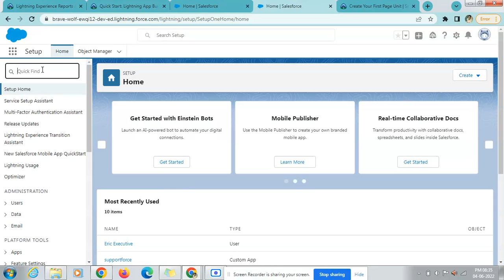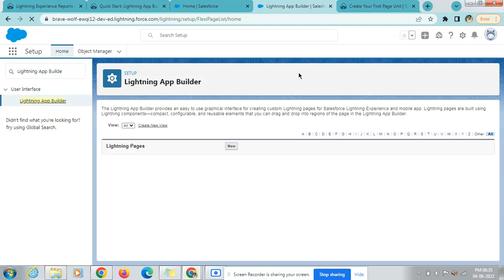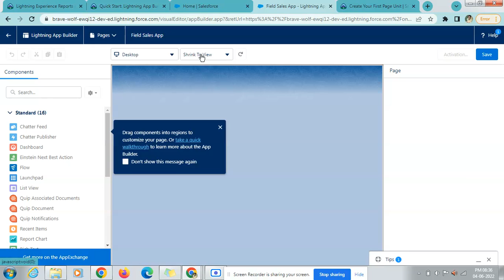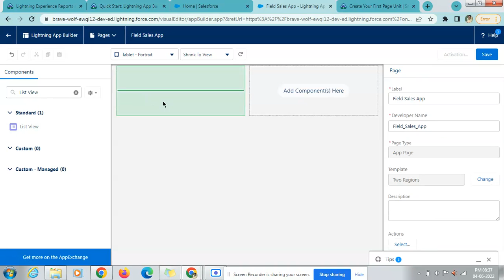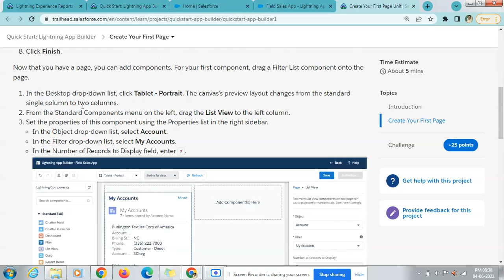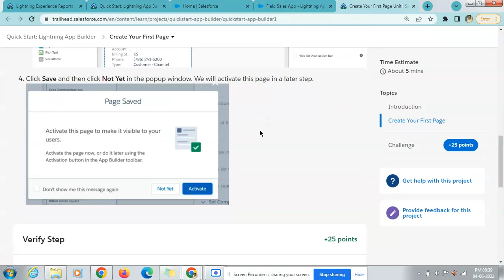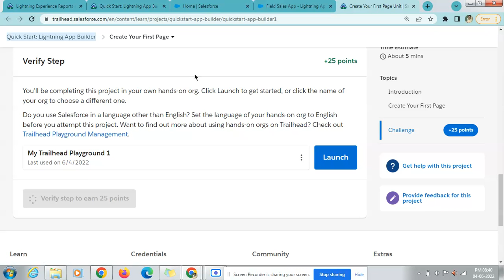Create Your First Page | Quick Start: Lightning App Builder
Quick Start: Lightning App Builder

Lightning Experience Reports & Dashboards Specialist
Create Your First Page
Introduction
Lightning App Builder lets developers and business users build beautiful custom user interfaces that are designed to work perfectly on your desktop and mobile devices, all without writing a single line of code. In this Quick Start, you'll build a geolocation app for sales reps in the field using the Lightning App Builder. You'll use a pre-built Lightning Component and the drag-and-drop interface of Lightning App Builder to create this app.

A Lightning Page is a container for Lightning Components. Create your first page and add a component to it.

If you haven’t already, log in to Trailhead, then launch your Trailhead Playground by clicking Launch at the bottom of this page. This opens your Trailhead Playground in a new tab.
If you're not already on the Setup home page, click Gear icon to access Setup in Lightning Experience. and select Setup to launch Setup in a new tab.
Enter Lightning App Builder in Quick Find and select Lightning App Builder.
Under Lightning Pages, click New.
Select App Page then click Next.
In the Label field, type Field Sales App and click Next.
In Create a New Lightning Page, select Two Regions.
Click Finish.
Now that you have a page, you can add components. For your first component, drag a Filter List component onto the page.

In the Desktop drop-down list, click Tablet - Portrait. The canvas's preview layout changes from the standard single column to two columns.
From the Standard Components menu on the left, drag the List View to the left column.
Set the properties of this component using the Properties list in the right sidebar.
In the Object drop-down list, select Account.
In the Filter drop-down list, select My Accounts.
In the Number of Records to Display field, enter 7.Screenshot of the Lightning App Builder - Field Sales App
Click Save and then click Not Yet in the popup window. We will activate this page in a later step.
00:00 Introduction
01:00 Lighting App Builder
03:59 View App